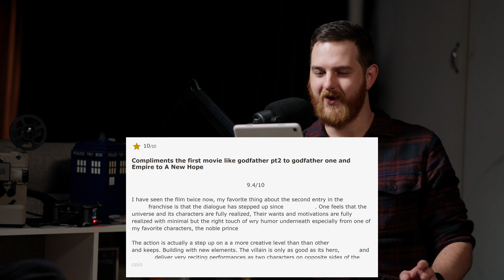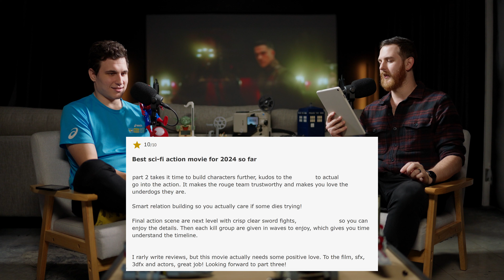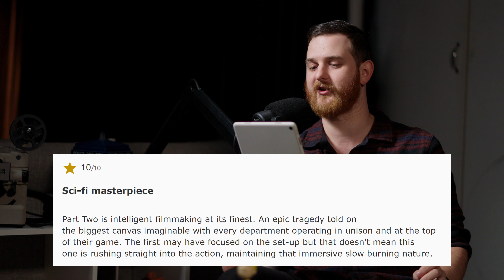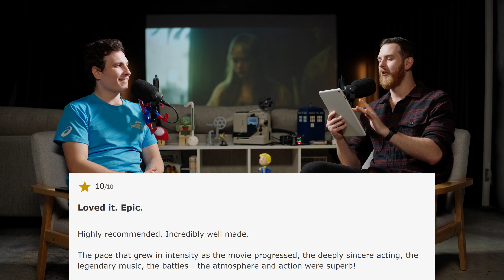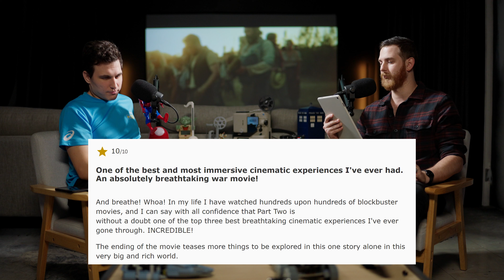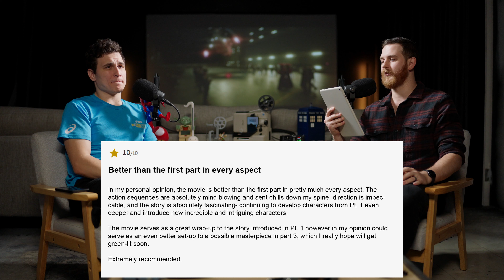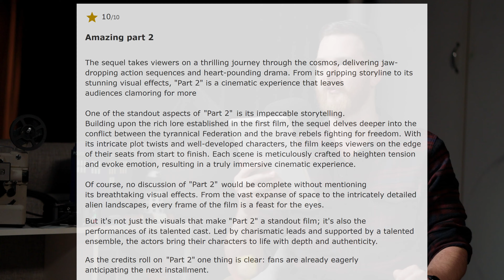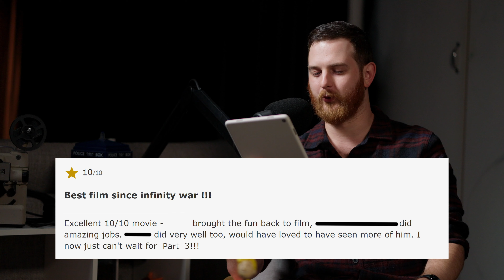Guess The Movie From The 5 Star Review! Rebel Moon Part 2 OR Dune Part 2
SNYDER FANS MUST BE STOPPED! They're rating Rebel Moon part 2: Scargiver 5 stars and 10 out of 10! But Dune part 2 is a 10 out of 10? Can you guess which review belongs to which movie? Marko and Dan play the game

0:00 - The Rules!
0:15 - Review 1
1:17 - Revew 2
1:50 - Snyder's Last Supper
2:20 - Review 3
3:16 - Review 4
3:50 - Forced Chemistry
4:37 - Review 5
5:12 - Review 6
5:36 - Rebel Moon is 50% NOTHING
6:29 - Review 7
8:07 - Review 8 - Marko's Breakdown
9:39 -  Review 9
10:30 - Review 10
11:24 - Review 11 - The Hardest One
12:33 - Dan's AI Review Rant!
13:36 - Review 12
14:01 - Review 13
14:45 - Dan Insults every Snyder Fan
15:09 - Review 14
15:25 - Review 15
15:54 - FINAL SCORE!